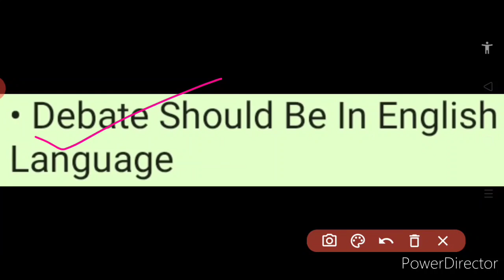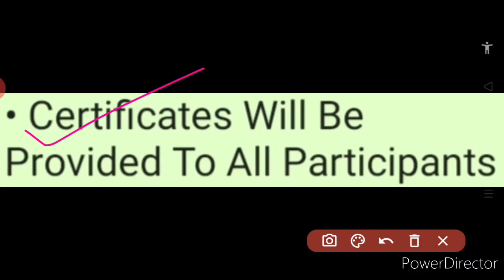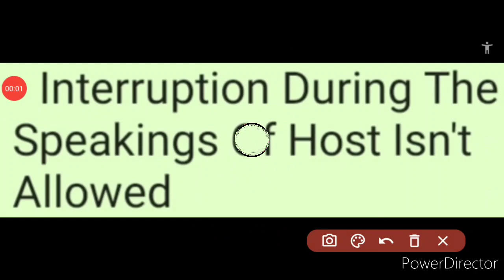Free Online Debate Competition 2020 | No Age Limit | Certificate | Kanis Lifestyle